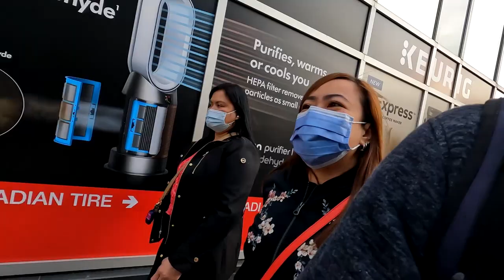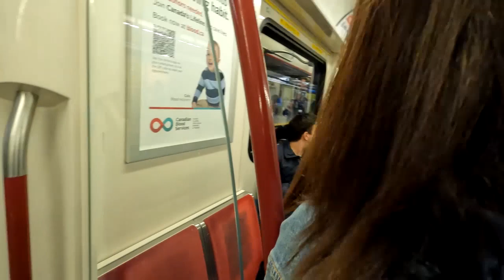Downtown Toronto Walking